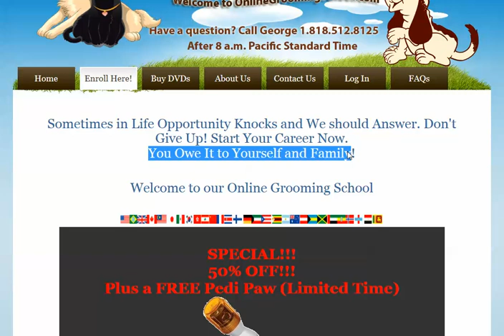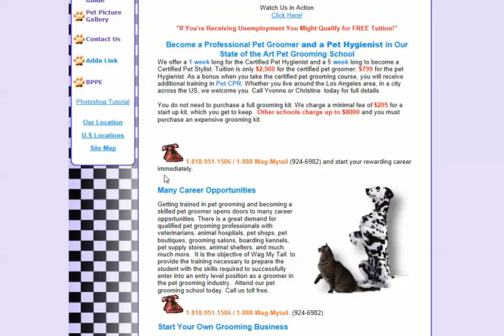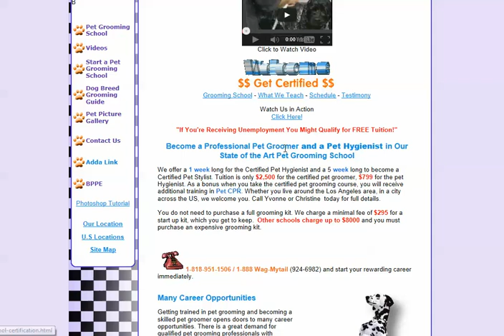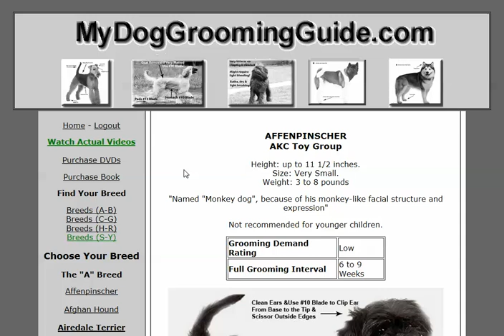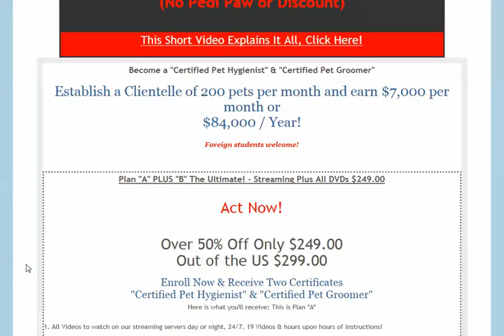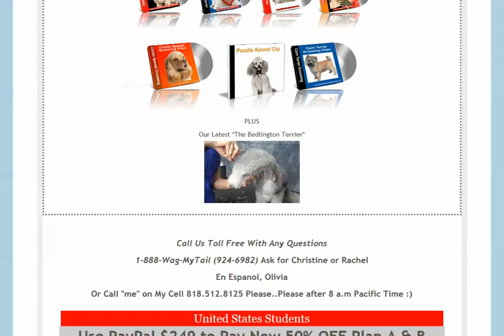Home Study Pet & Dog Grooming School at OnlineGroomingSchool.com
offers a cheap way to become a certified pet groomer.